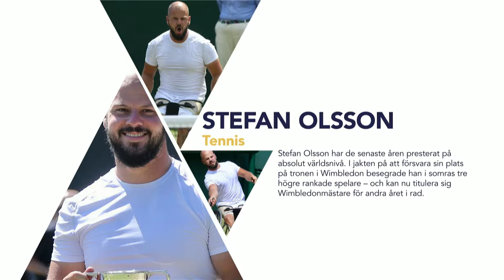Årets manliga idrottare – Zebastian Modin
Vice ordförande i Sveriges Olympiska kommitté Per Palmström  och Folksams representant Lena Lindqvist delade ut pris till årets manliga idrottare som blev Zebastian Modin och hans mamma Anette var på plats och tog emot priset.